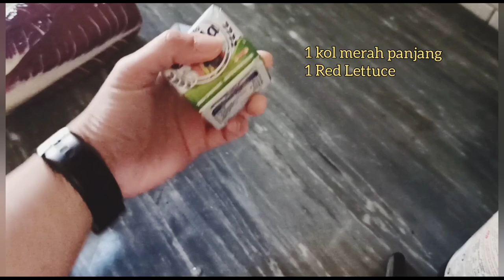Italian Appetizer Red Lettuce | Buka Puasa Bareng Tetangga GIATRI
Buka Puasa Bareng Tetangga GIATRI (Germany Italy Austria)

Buka puasa bareng cumik cumik dari Jerman dan Austria!
Seru banget meskipun berjauhan kami selalu kompak apalagi kalo buka puasa barengan.

Semangat berpuasa cumik2... Lancar sampe hari Idul Fitri ☺️